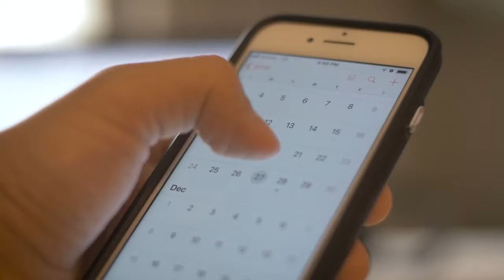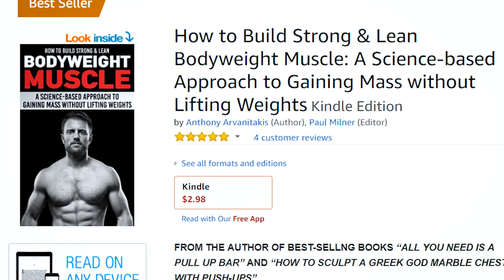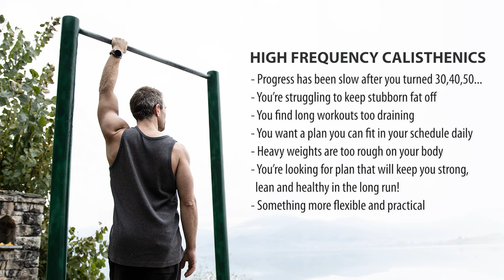How to Stay Strong & Lean After Thirty with Calisthenics | Bodyweight Muscle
During the last year, I’ve talked a lot about building muscle and keeping fat off after thirty…

…and why playing the long-game when it comes to exercise is key not only for staying strong and lean but also over health and overall well-being.

Since the response was big from your side and I kept getting constant feedback from you all showing a lot of interest in this topic, I decided to dive deeper in it.

So I did more research on it, I organized everything I’ve been learning and practicing the last years, the most important tips and principles that I’ve applied to get in the best shape of my life at age 36 and create a video series about it that is on point without any fluff.

Enter “The Strong & After 30” series!

Episode 01 just went live so make sure you watch it right now!

Keep on training!

Anthony

P.S. After watching the vid, leave your questions in the comment section if you want to make sure I get back to you!

I always try to answer everyone who leaves a comment during the first 24h!

OTHER BOOKS (Beginner and Intermediate):
- All you Need is Pull-up Bar (My Story):
- How to sculpt a Greek God Marble Chest with Push-ups
- How to Carve a Gymnast's Ripped Back with Pull-Ups:
- Easy Weight-Loss] Lose weight with 30 easy tips